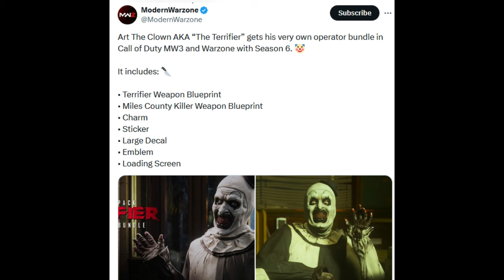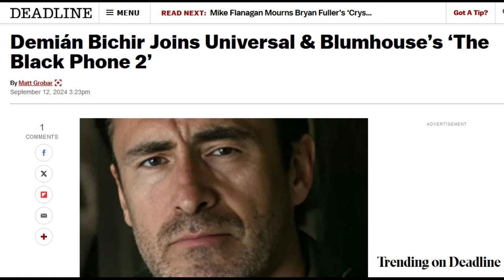Scream 7 (Time Jump) Rumor, Halloween (COD) News, Terrifier 3 New Poster, The Black Phone 2 Cast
Scream 7 time jump rumor has resurfaced, but it sounds like Scream 4. Halloween has a video game on the way, but Michael Myers has a COD inclusion on the way for spooky season. The Black Phone 2 cast grows with a Conjuirng universe star. Terrifier 3 has a new poster in time for its world premiere.

0:00 Intro
0:14 Halloween
1:47 Terrifier 3
3:12 The Black Phone 2
4:27 Scream 7
7:49 Outro